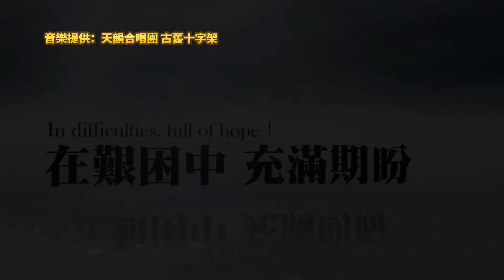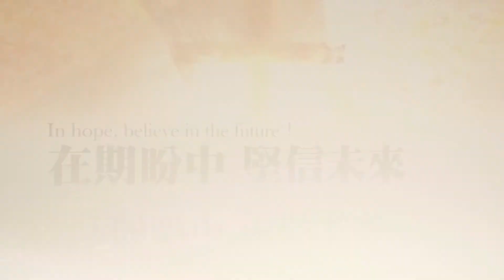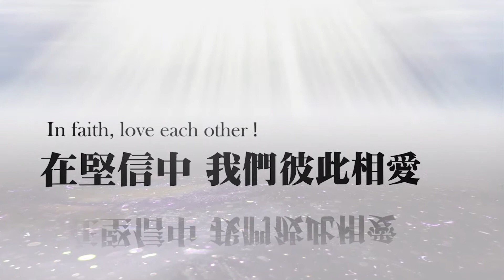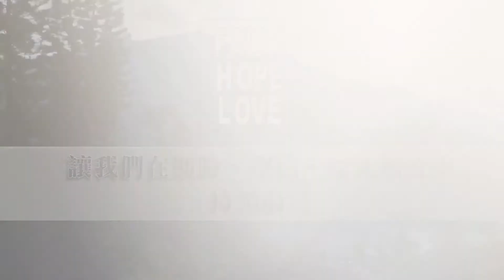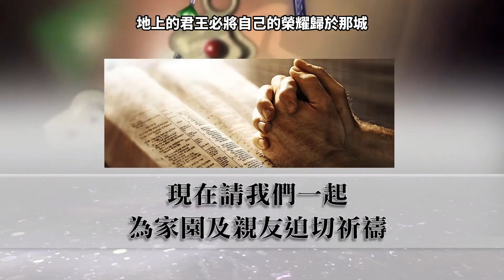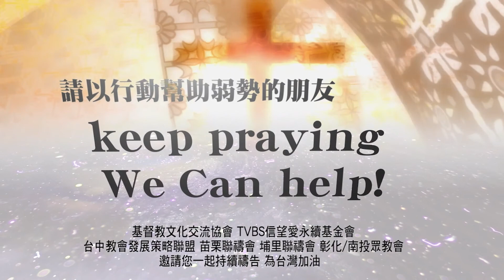【一起為台灣禱告】－苗栗、台中、彰化縣市首長與牧者為台灣加油！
讓我們一起在禱告中為台灣加油！
在艱難中充滿盼望！

主啊，你世世代代作我們的居所。(詩篇90:1)